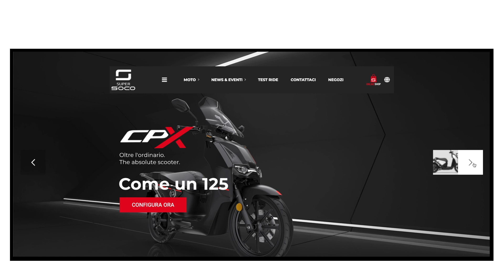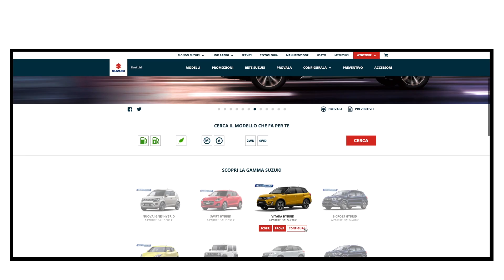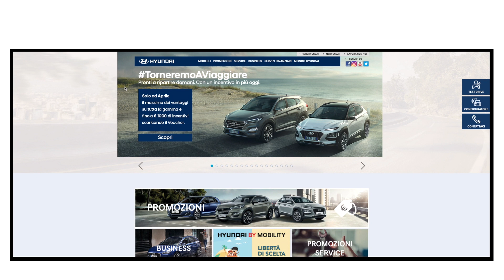Scooter elettrici economici, costano meno di uno smartphone, Garanzie moto allungate... RED300 #76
IN QUESTA PUNTATA DI RED300
Come sapete siamo vicini alla cosiddetta Fase 2, quella in cui - pur con diverse limitazioni e a certe condizioni - potremo iniziare a muoverci un po’ di più. Muoversi, dunque, preferibilmente con i mezzi privati. Primo, perché usufruire di quelli pubblici sarà molto più difficile: le giuste e inevitabili misure di distanziamento allungheranno le file e i tempi di percorrenza. Secondo, perché in molti preferiranno tenersi lontano da possibili fonti di contagio. Insomma: scooter, moto e auto privati (senza dimenticare le biciclette) verranno utilizzati molto più rispetto a quanto fossimo abituati fino a pochi mesi fa.  E non pensate che la mobilità privata sia per forza di cose costosa o poco sostenibile. Gli scooter elettrici, molti dei quali a basso costo, sono la risposta perfetta per questa fase e il colosso cinese Xiaomi ha diverse proposte molto interessanti.

01:04 Xiaomi Scooter elettrici
01:50 Suzuki proroga scadenza garanzia
02:35 Yamaha proroga scadenza garanzia
03:09 Hyundai Torneremoaviaggiare
03:41 ItaliaKiama